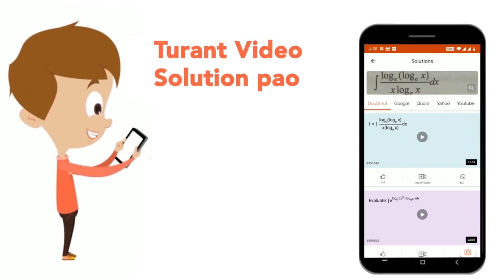If in a DeltaA B C ,\\ A=(0,0),\\ B=(3,3sqrt(3)), C-=(-3sqrt(3),3)\nthen the vector of magnitude...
If in a DeltaA B C ,\\ A=(0,0),\\ B=(3,3sqrt(3)), C-=(-3sqrt(3),3)\nthen the vector of magnitude sqrt(2)\nunits directed along A O ,\\ w h e r e\\ O\nis the circumcentre of  A B C \nis \n
Class: 12
Subject: MATHS
Chapter: ALGEBRA OF VECTORS
Board:CBSE

👉 Have Any Query? Ask Us.